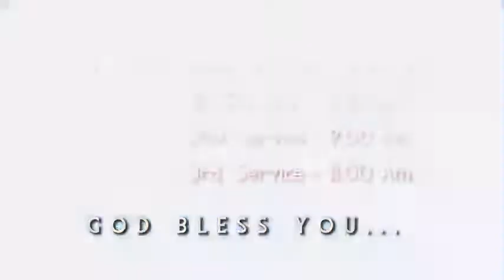Knowing the Nature of our Battles and Weapons of our War by Pst Musembi